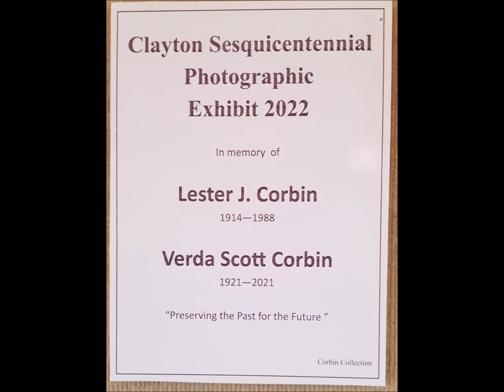Hashing over History with Marilyn Hutchinson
Join us for the 4th installment of the 2022 Hashing over History Series held at the Clayton Opera House. Marilyn Hutchinson shares a variety of stories with us, including a Christmas Day tragedy involving Calumet and personal details on Clayton's own Les Corbin, known as " Dean of the Thousand Islands Photographers"